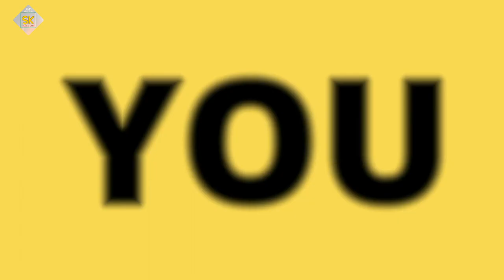সাগরদীঘি PDCL -এ অগ্নিকাণ্ড । দেখুন সেই ভিডিও | Fire at Sagardighi PDCL Township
সাগরদীঘি তাপবিদ্যুৎ কেন্দ্রের টাউনশিপে প্রায় রাত্রি ১২টার সময় ভয়াবহ অগ্নিকাণ্ড ঘটেছে ।

এখন পর্যন্ত কোনো বিস্তারিত তথ্য জানা যায়নি ।